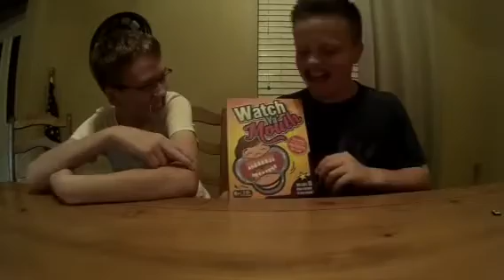Watch Ya' Mouth Challenge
Hope y'all enjoyed sorry the speed was changed